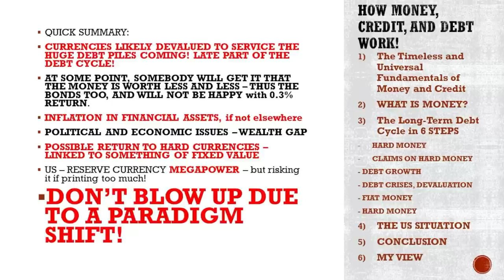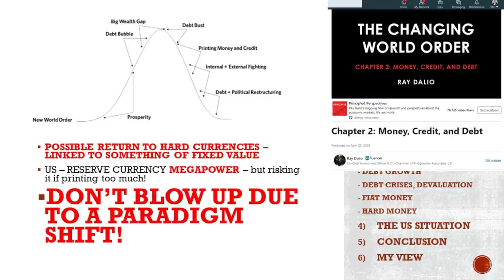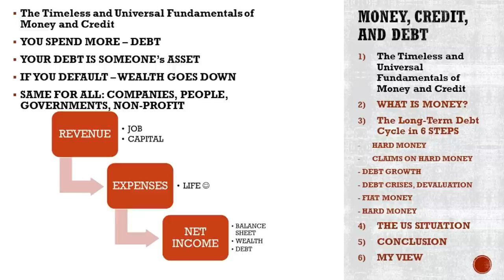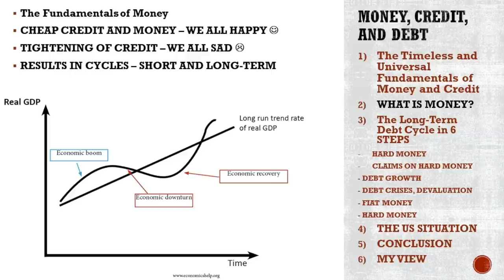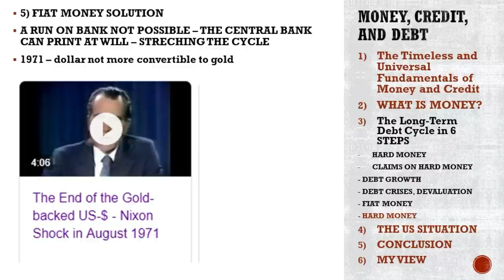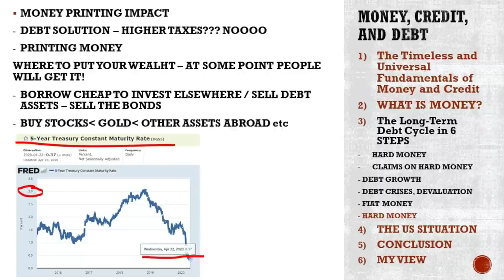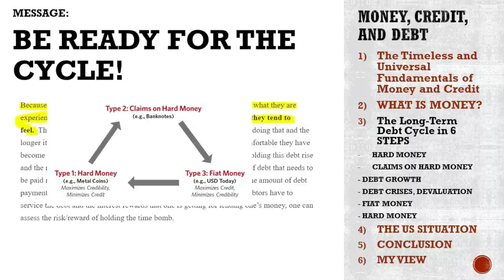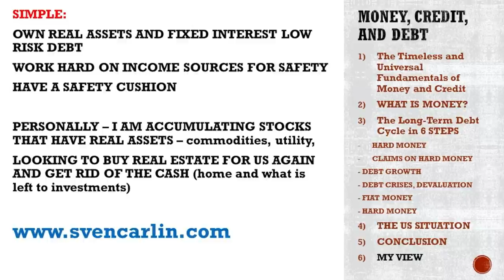Ray Dalio on Money, Credit & Debt | 4 Minute Summary + Detailed Explanation of Credit Cycle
Ray Dalio just published an article from his new book about Money, Credit and Debt. The summary is the following:
- budged deficits, global debt, corporate debt etc. will lead to currency devaluation as people, companies start to default on it due to the crisis. Governments will bail themselves out by printing, those that can do so due to reserve currency status.
- if and when the printing is too high, the trust is lost and the normal ending of a cycle is a return to hard currencies.
The video explains also in detail how the whole credit cycle works using current examples. The 6 stages of the credit cycle are:
- hard currency
- claims on hard currency
- increase in debt
- FIAT currency
- defaults, devaluation
- back to hard currency
THE MAIN MESSAGE: be prepared for a potential paradigm shift and don't blow up like many bond holders will. The value of money is going down...

I am also a book author:
Modern Value Investing book: